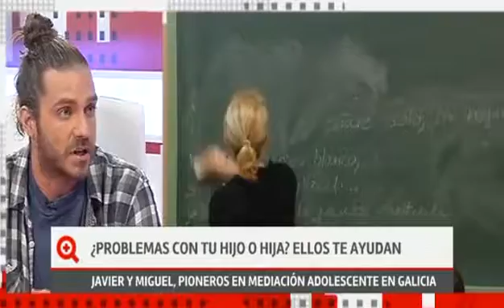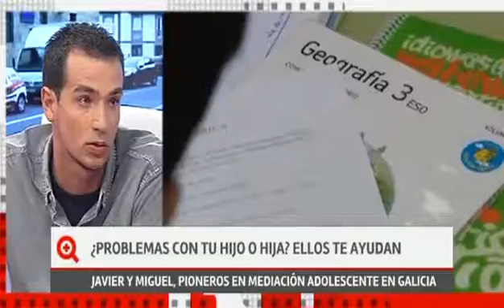«Más que contar» (parte 3 - 29/09/15)